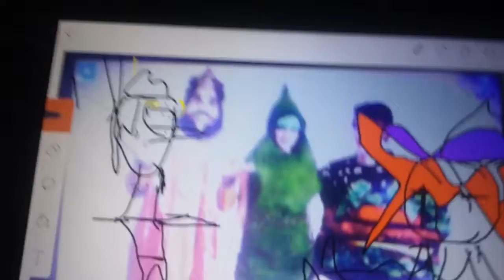burnt chicken nugget rice animation meme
The characters in this my are my oc's Banana Man and Captain Mcfboi!
(This was a joke to make fun of animation memes but now I love them years later lmao)